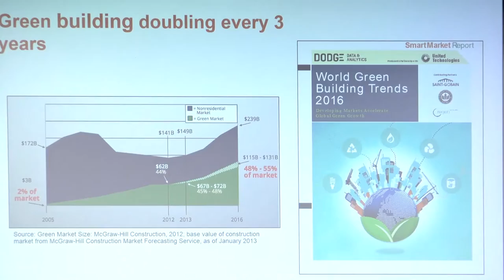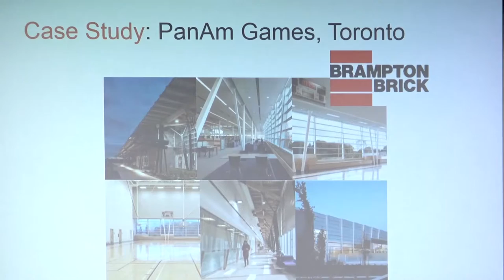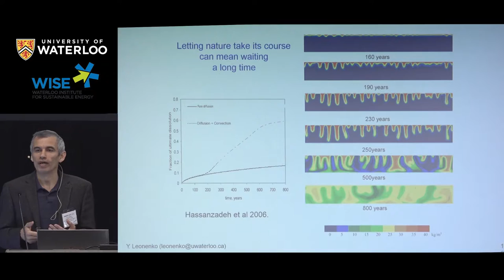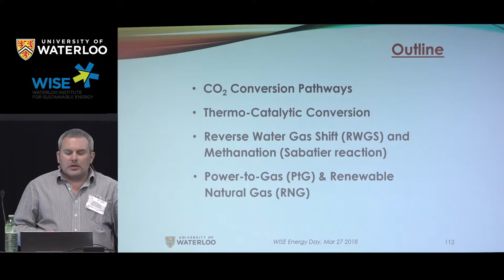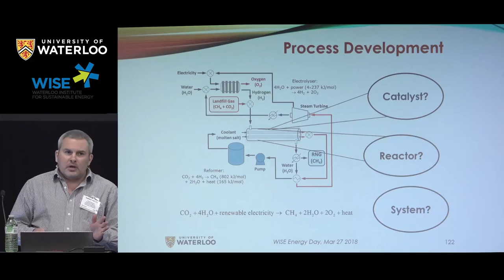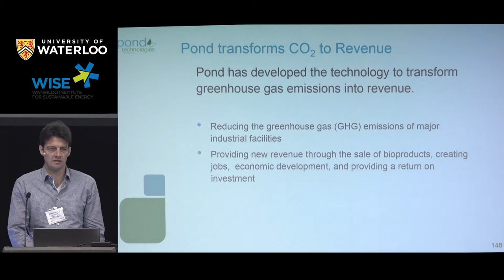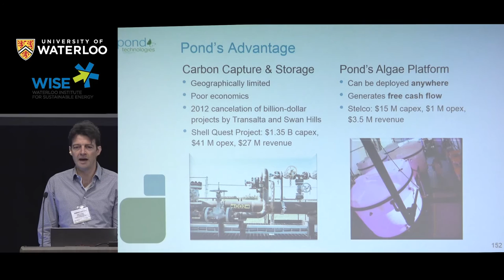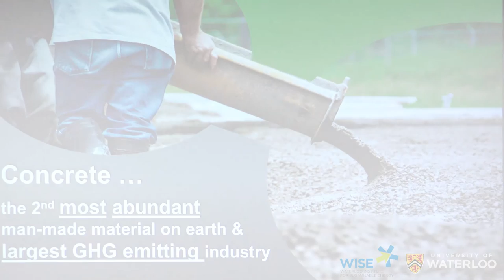WISE Energy Day 2018: "Getting to a Low Carbon World: Capture or Utilize?"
Carbon emissions from fossil energy pose a global challenge. Will the pathway to utilization of carbon in products prove to be more cost-effective than capture and sequestration? Ambitious carbon reduction initiatives are necessary to lower targeted greenhouse gas (GHG) emissions. New technologies, innovative approaches to redesigning existing processes and a long term vision are all key components to making effective and sustainable change.

Our panel of academic experts and industry leaders will discuss the development of emerging technologies and the strategic importance of long range carbon reduction planning for environmental benefits at the local and macro levels.

PANELISTS

"Carbon capture and Utilization (CCU): Conversion Pathways and Techno-Economic Challenges"

DAVID SIMAKOV, Assistant Professor, Chemical Engineering, University of Waterloo

"Acceleration of Co2 Dissolution for Secure Undergound Sequestration"

YURI LEONENKO, Associate Professor, Geological Engineering; Geography & Environmental Management, University of Waterloo

"Pond Technologies Company Overview"

Peter Howard, Vice President, Sustainability, Pond Technologies, Inc.

"CarbonCure Concrete Technology"

ROBERT NIVEN, CEO/Founder, CarbonCure Technologies

MODERATOR

JOHN WILKINSON, Senior VP Sustainability, Greenfield Global